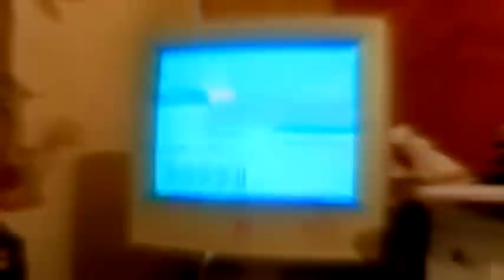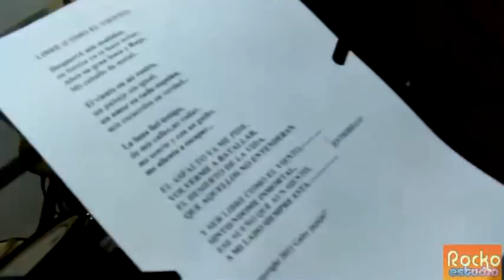Dr, Gens: "Libre Como el Viento"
Primer video de "Dr, Gens" realizado en el año 2011.